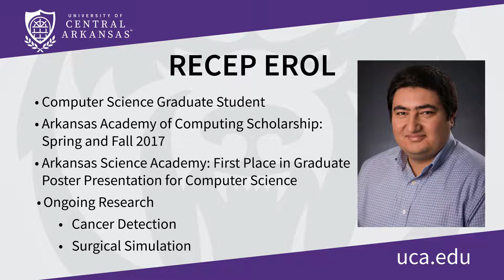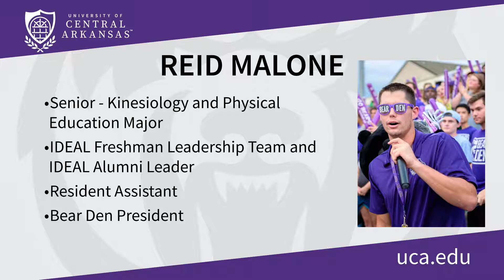Bear CLAWS - December 8, 2017 Board Meeting